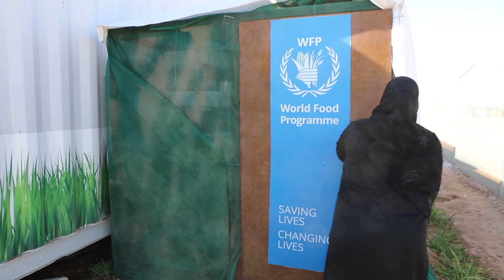Why hydroponics in Jordan | WFP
Learn how WFP Jordan uses hydroponics to help vulnerable communities to build their own hydroponic systems so that they can grow food in impossible places.

تعلم كيف يستخدم برنامج الأغذية العالمي في الأردن تقنيات الزراعة المائية لمساعدة المجتمعات الضعيفة في بناء أنظمتها الزراعية الخاصة حتى تتمكن من زراعة الغذاء في الأماكن مستحيلة.